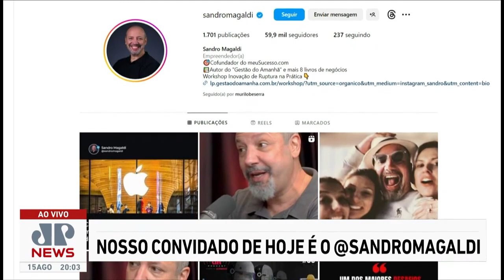O que as ESCOLAS de NEGÓCIO NÃO ENSINAM? Sandro Magaldi fala tudo I SOS EMPREENDEDOR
Com apresentação de Ricardo Ventura, Eric Surita e a participação de Junior Oliveira, o SOS Empreendedor é imperdível para quem busca aprimorar habilidades empreendedoras e superar desafios do mercado atual.

Para participar do programa e ter a chance de ter seus problemas de negócio discutidos pelos especialistas e convidados, basta se inscrever preenchendo o formulário disponível no

Especialista em transformação de negócios, Sandro Magaldi explicou no SOS Empreendedor desta semana a diferença do que é ensinado nas escolas e treinamentos de negócios, para o que é exigido no mercado de trabalho.